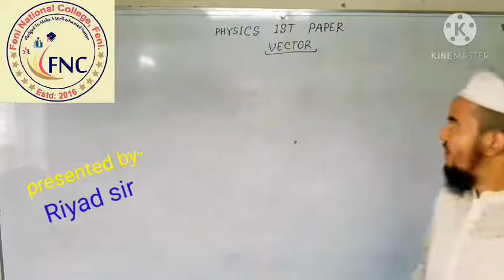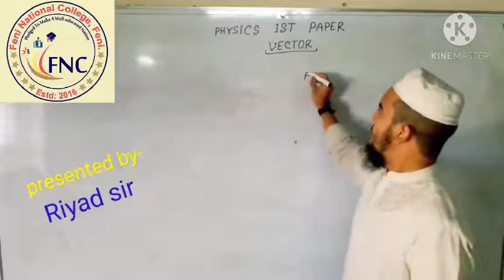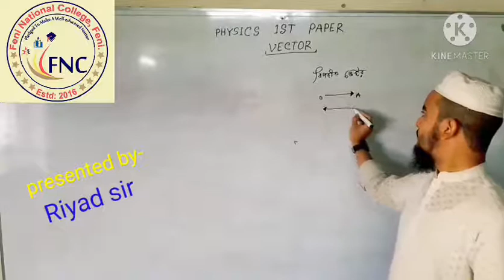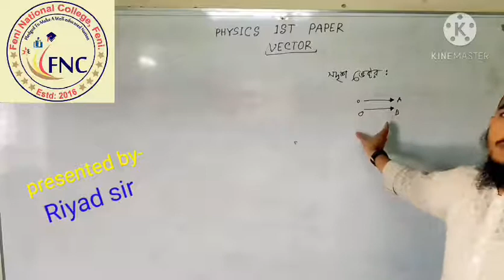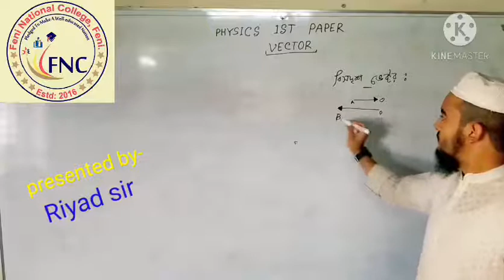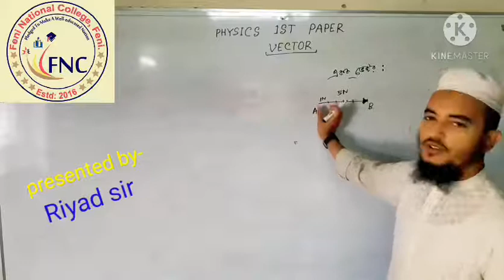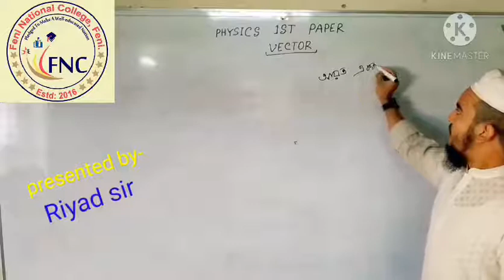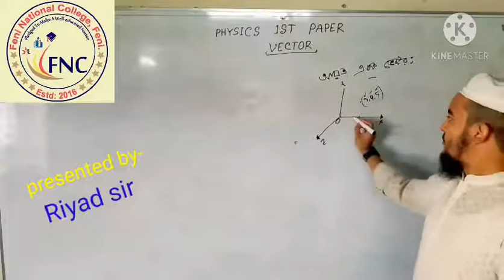FNC20-21 | Class 50 | 18.11.2020 | Physics | Feni National College Online Class